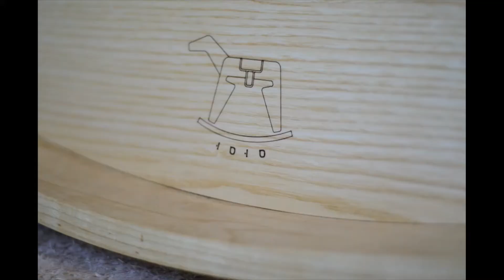פרויקט גמר המחלקה לעיצוב תעשייתי - מיכל נחשון סוסו